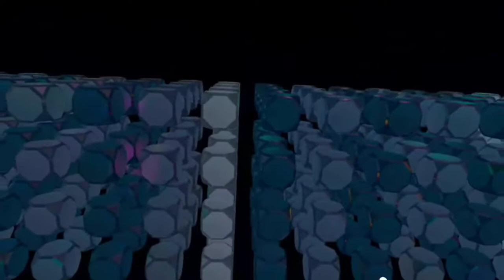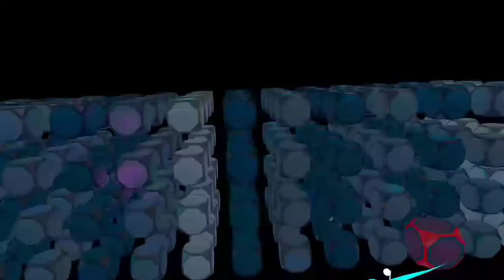ME A NAME I CALL MY CELLPH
Chapter 1
Verse 1
I hated Piano Lessons
I have a phantom sixth finger; delay of coordination.
Me a name I call my self.
Not it! (for the PC)
You're it.